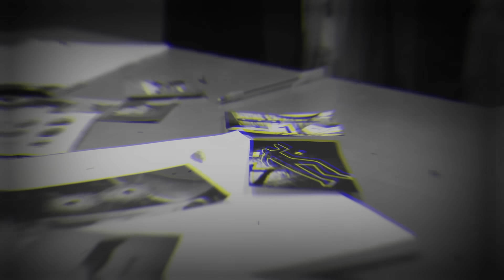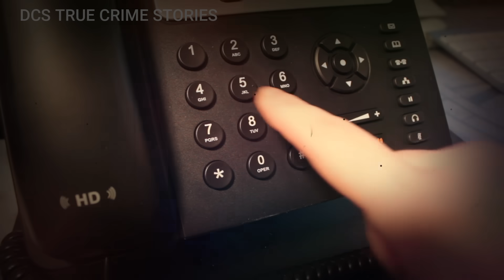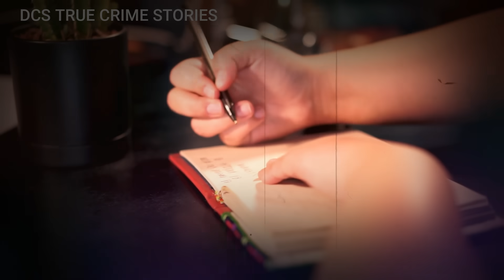ANG TANYAG NA KASO NG PINAY JAPAYUKI (THE MARICRIS SIOSON CASE) - TRUE CRIME STORY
Hey there! By the way, DCS True Crime Stories is also on BMAC. You can buy me a cup of coffee to continue supporting me.